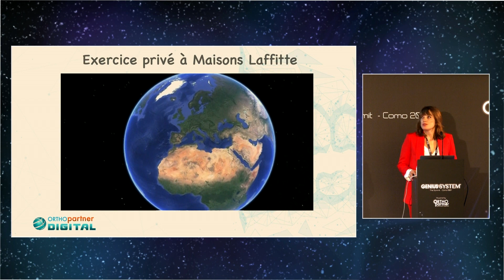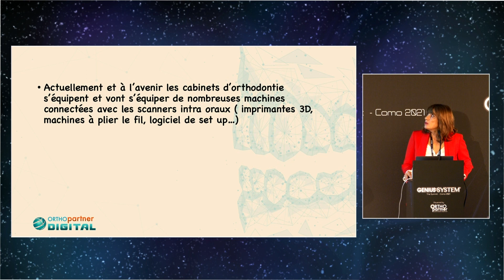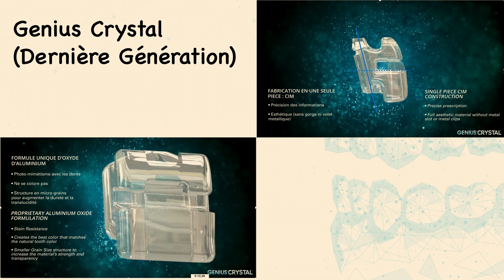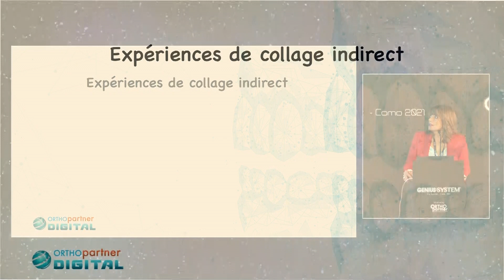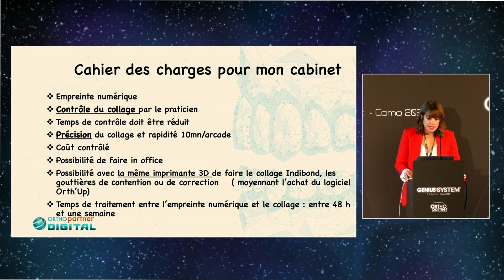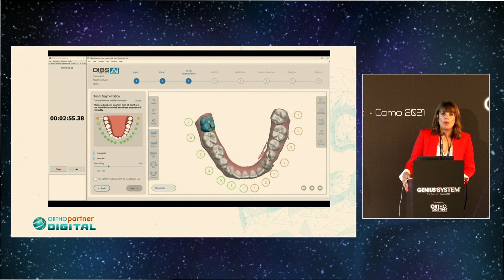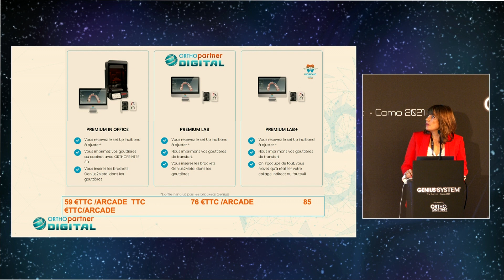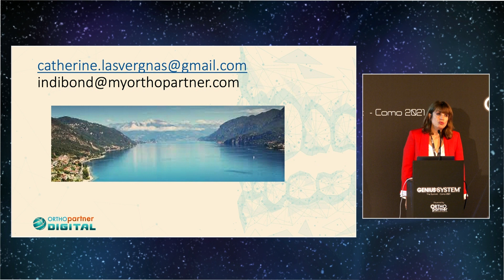Dr Catherine LASVERGNAS : Flux numérique, collage Indirect